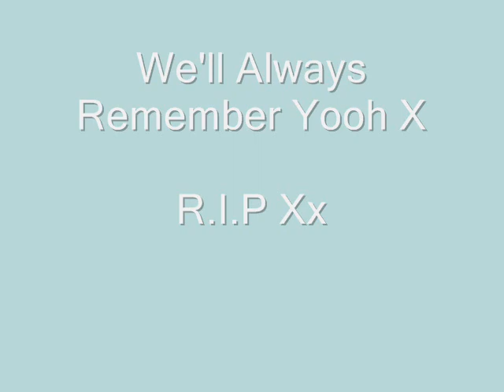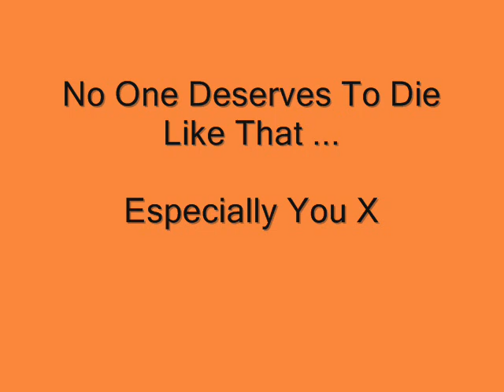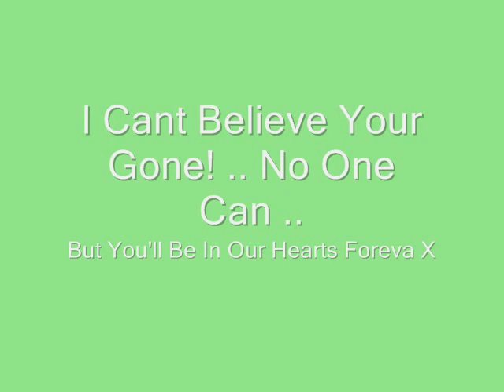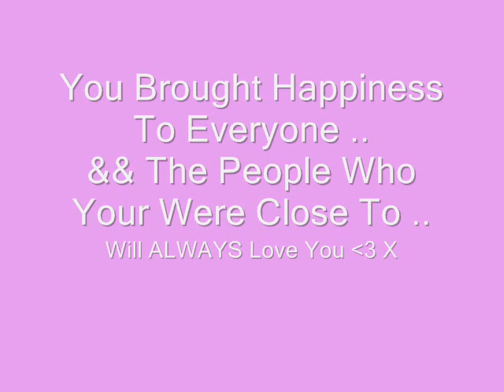Ellery. RIP. x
A Tribute Video To Ellery Glynne.

(i didn't make it, i am uploading it for someone who doesn't have a youtube account.)